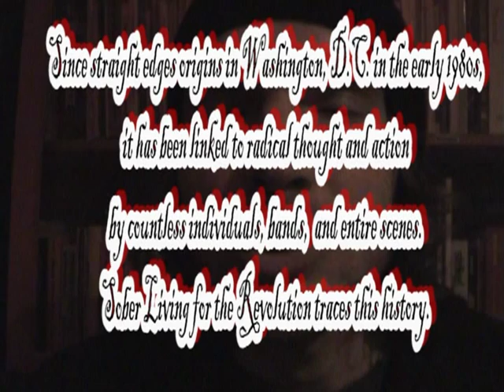Gabriel Kuhn:Sober Living for the Revolution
Sober Living For the Revolution: Hardcore Punk, Straight Edge, and Radical Politics.Editor: Gabriel Kuhn
Straight edge has persisted as a drug-free, hardcore punk subculture for 25 years. Its political legacy remains ambiguous and it is often associated with self-righteous macho posturing and conservative Puritanism. While certain elements of straight edge culture feed into such perception, the cultureʼs political history is far more complex.

Since straight edgeʼs origins in Washington, D.C. in the early 1980s, it has been linked to radical thought and action by countless individuals, bands, and entire scenes. Sober Living for the Revolution traces this history.

It includes contributions by famed straight edge punk rockers like Ian MacKaye (of Minor Threat/Fugazi), Dennis Lyxzén (Refused/The (International) Noise Conspiracy), Mark Andersen (Dance of Days) and Andy Hurley (Fall Out Boy); legendary bands like ManLiftingBanner and Point of No Return; radical collectives like CrimethInc. and Alpine Anarchist Productions; and numerous other artists and activists dedicated as much to sober living as to the fight for a better world.

Praise:

"Perhaps the greatest reason I am still committed to sXe is an unfailing belief that sXe is more than music, that it can be a force of change. I believe in the power of sXe as a bridge to social change, as an opportunity to create a more just and sustainable world."
--Ross Haenfler, Professor of Sociology at the University of Mississippi, author of Straight Edge: Clean-Living Youth, Hardcore Punk, And Social Change

An ecstatic sobriety which combats the dreariness of one and the bleariness of the other  false pleasure and false discretion alike  is analogous to the anarchism that confronts both the false freedom offered by capitalism and the false community offered by communism.
--CrimethInc. Ex-Workers' Collective